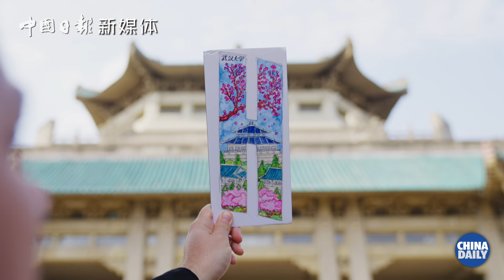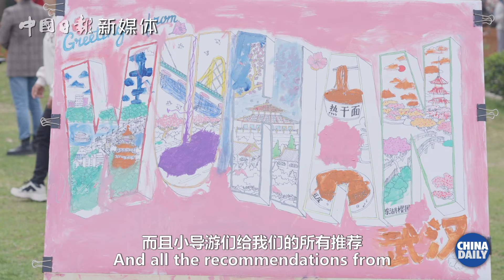Find Wuhan’s cherry blossoms with this custom map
It is the perfect time to visit Wuhan, Hubei province to enjoy the cherry blossoms. Follow this hand-drawn map to discover the city’s iconic destinations as well as its secret local recommendations.